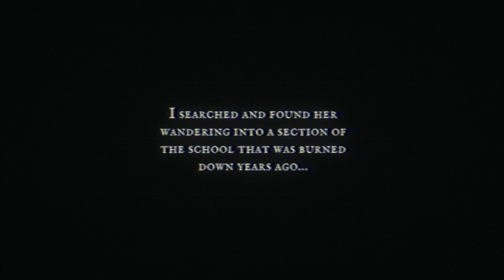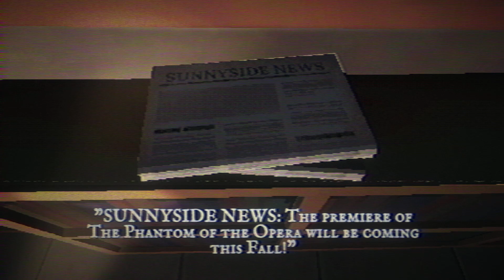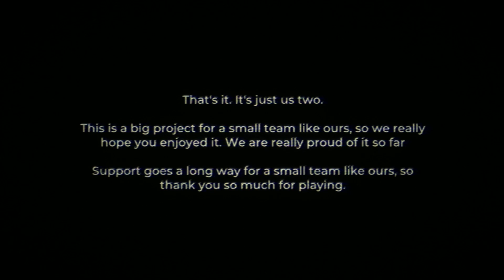Fear the Spotlight Demo - Indie Survival Horror Game (No Commentary)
Fear The Spotlight is a survival horror game inspired by Silent Hill developed by Cozy Game Pals where you play search for your friend Amy, who is missing in a school where there was a fire in the past that left part of the building abandoned. However, when you get there, you realize that there is a strange creature and the place holds many secrets that you will discover by exploring the place.